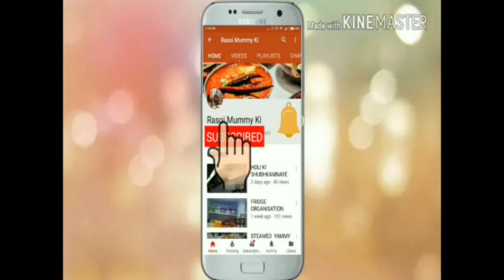PALAK MOONG DAL RECIPE / SPINACH GREEN GRAM LENTIL / INDIAN DAL